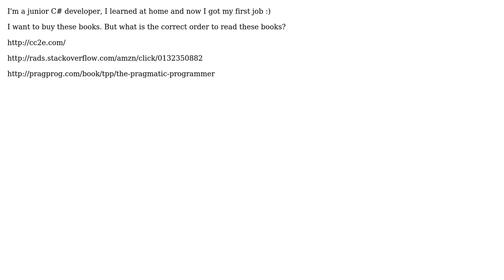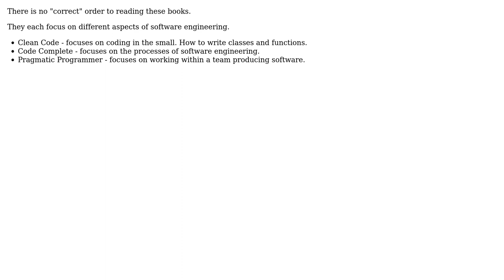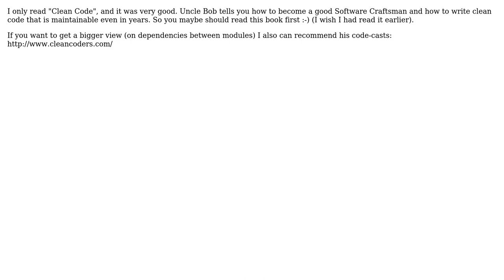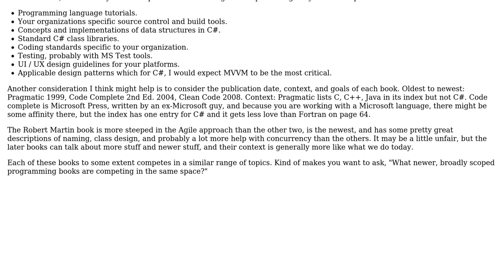Software Engineering: What is the correct order to read these books? (7 Solutions!!)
Software Engineering: What is the correct order to read these books?

With thanks & praise to God, and with thanks to the many people who have made this project possible! | Content (except music & images) licensed under CC BY-SA | Music | Images & others | With thanks to user Yusubov user Vivian River user Tarek Saied user Richard Morgan user Oded user HoBa user habakuk user DeveloperDon user Coral Doe and the Stack Exchange Network Trademarks are property of their respective owners. You are responsible for your own actions.